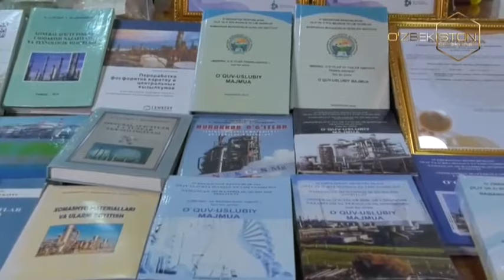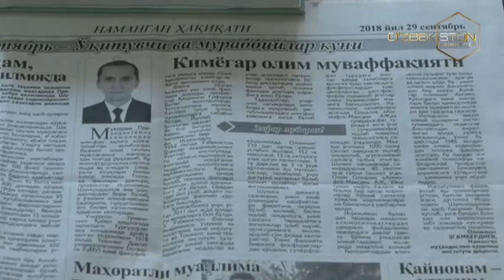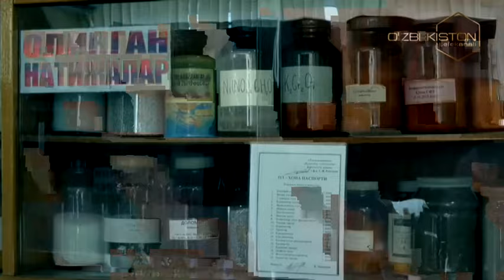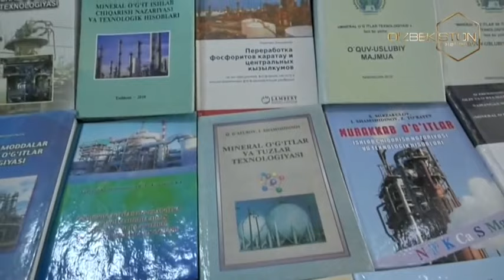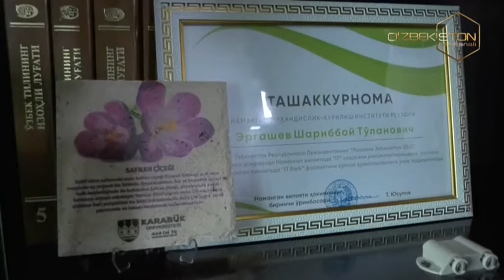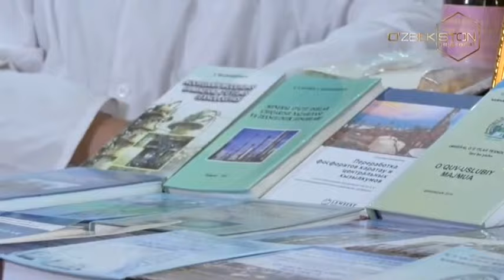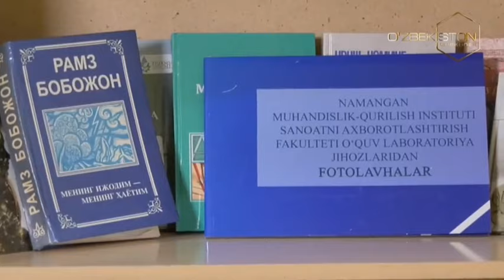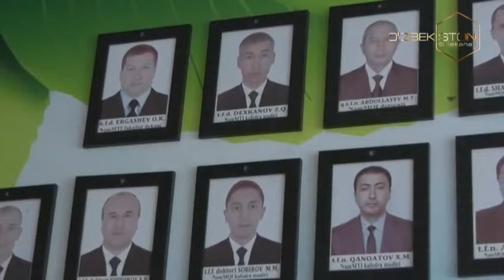Ko`ngil obodligi | Наманган муҳандислик-қурилиш институти профессори Исроил Шамшиддинов [03.06.2022]